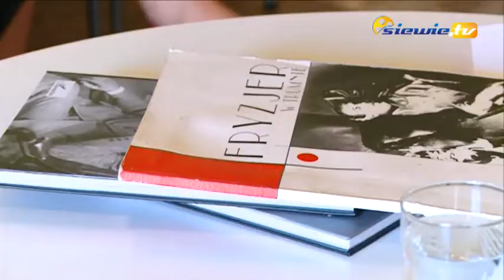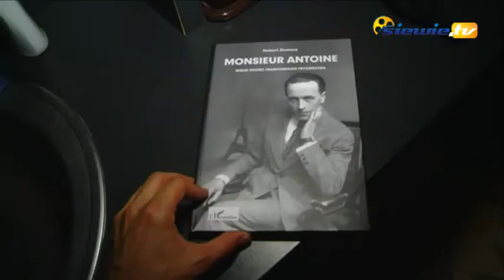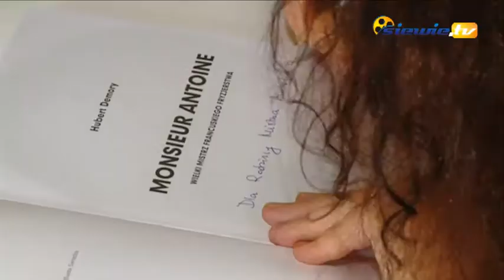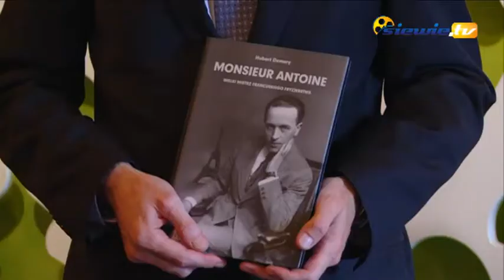MONSIEUR ANTOINE HUBERTA DEMORY PO POLSKU - siewie tv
Tuż przed rozpoczęciem piatej edycji Open Hair Festival w Centrum Informacji Kulturalnej w Sieradzu promowano polskie wydanie książki Huberta Demory "Monsieur Antoine".